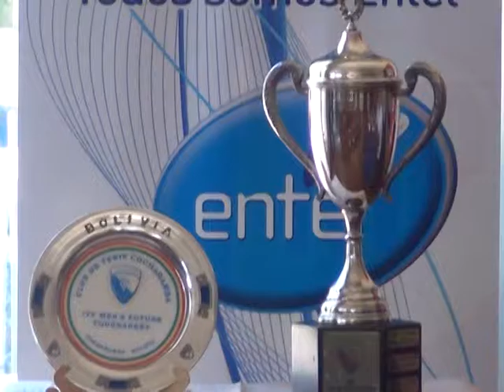COPA ENTEL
La organización espera a 64 tenistas entre extranjeros y Bolivianos, 10.000 $us  tiene como premio